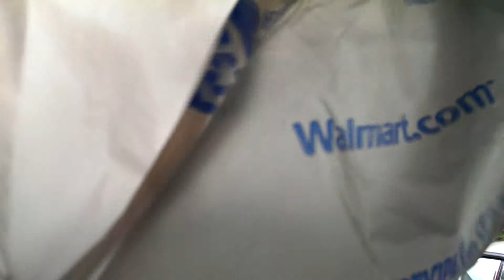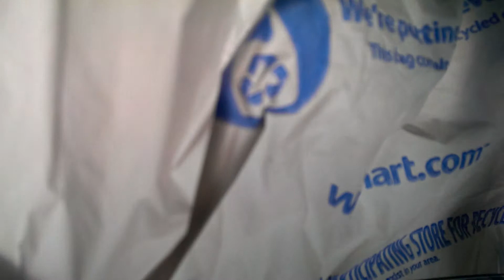2 Sundown SA 8 v2 bag trick!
Moving a lot of air!